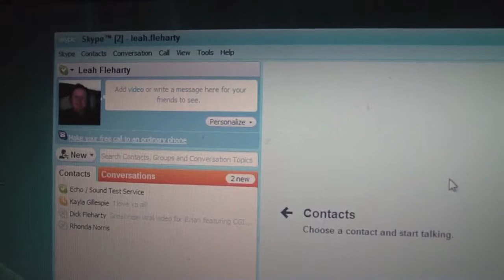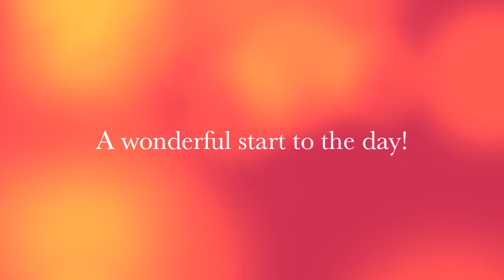Coffee Time Take Two